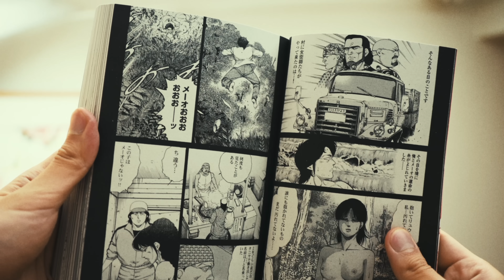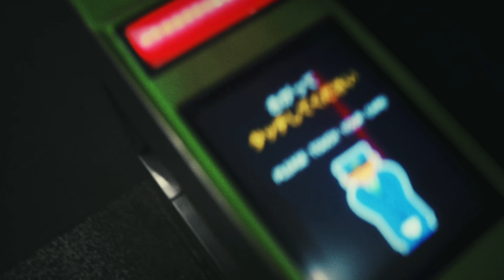田我流 "Cola" (Produced by VaVa)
Listen to "Ride On Time"!!!

田我流 "Cola"
Produced by VaVa

主演: 片平啓、三條亜也子
監督: 丸山雄大 & 芳賀陽平